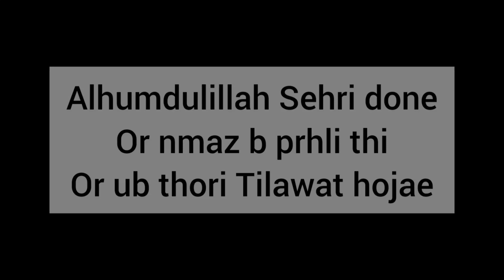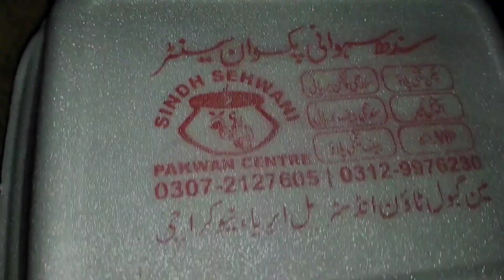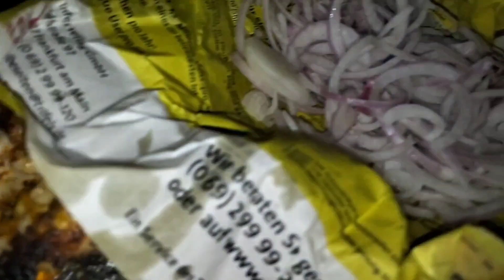Our 11 & 12 Ramadan Days Routine in 2023 |Cocking | Mehman Allah ki rehmat |Vlog 148 |Sister's vlog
Ramadan Mubarak 🤗